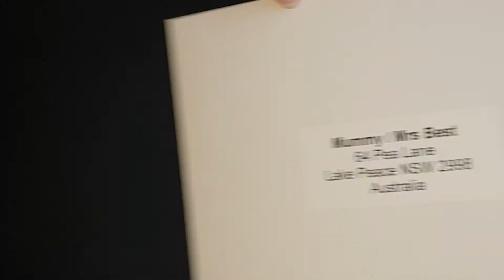Rigid Mailer Demo